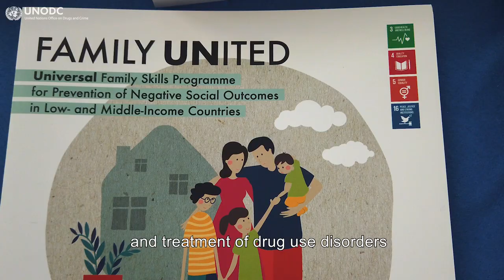63rd Commission on Narcotic Drugs 2-6 2020 - prevention, treatment and care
Illicit drugs are a threat to health and safety of individuals and communities.
In a concerted effort families, schools, and communities can prevent young people from drug use and help them navigate life with strength and resilience.
Listen to participants of the 63rd Session of the Commission on Narcotic Drugs CND2020 talk about UNODC’s work in prevention of drug use and treatment, care and reintegration of people with drug use disorders into society.